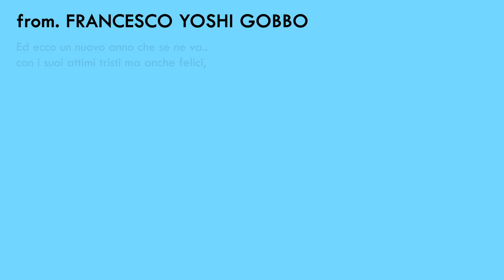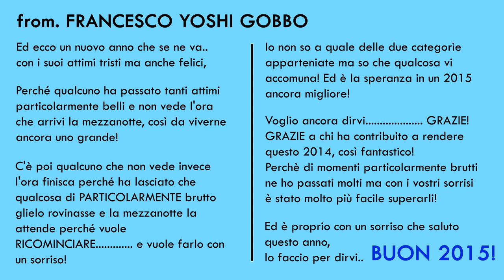BUON 2015 - una lettera da Francesco Yoshi Gobbo ^^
Ed ecco un nuovo anno che se ne va..

con i suoi attimi tristi ma anche felici,

Perché qualcuno ha passato tanti attimi particolarmente belli e non vede l'ora che arrivi la mezzanotte, così da viverne ancora uno grande!

C'è poi qualcuno che non vede invece l'ora finisca perché ha lasciato che qualcosa di PARTICOLARMENTE brutto glielo rovinasse e la mezzanotte la attende perché vuole RICOMINCIARE. e vuole farlo con un sorriso!

Io non so a quale delle due categorìe apparteniate ma so che qualcosa vi accomuna! Ed è la speranza in un 2015 ancora migliore!

Voglio ancora dirvi. GRAZIE! GRAZIE a chi ha contribuito a rendere questo 2014, così fantastico!
Perchè di momenti particolarmente brutti ne ho passati molti ma con i vostri sorrisi è stato molto più facile superarli!

Ed è proprio con un sorriso che saluto questo anno,
lo faccio per dirvi.. BUON 2015!